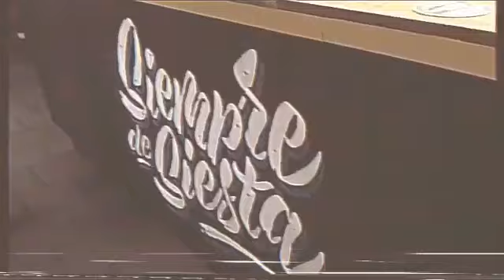Houseparty - Ultra Violence (Videoclip)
Official videoclip filmed by us and our friends via mobile phones. This video covers footage of our show at Gorilla Festival on 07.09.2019 and some other stuff we were doing on that day.

„Ultra Violence“ was released on Adventure Times in June, 2019. Distributed by Raptor Records. Recorded, mixed and mastered by Kilian Mohns.